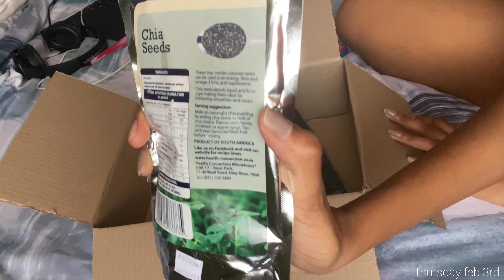Weekly Vlog | viewing an airbnb apartment(link below), cleaning and sorting my life basically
Hey sweets

WATCH TILL THE END and in 1080p xoxo;)

Here's this week's vlog. Hope you like it.

6tracks and Lofi here on youtube

See you at my next one!